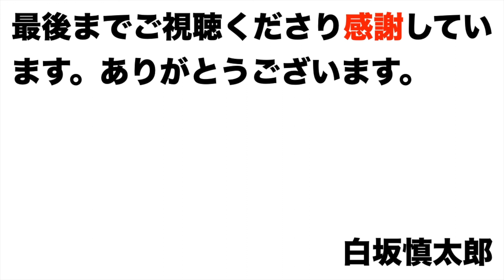【仮想通貨】の将来性は？